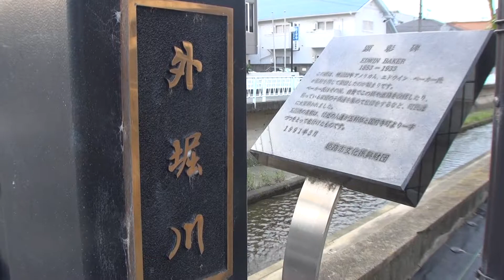30秒の心象風景14838・五国橋～外堀川～